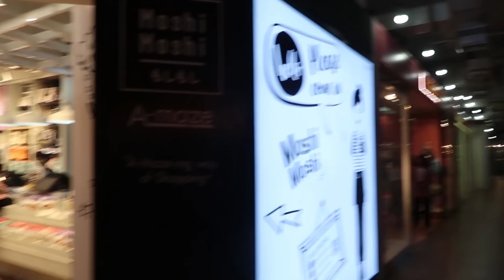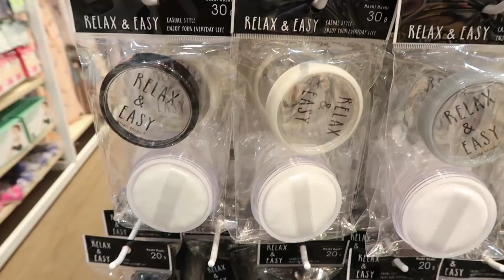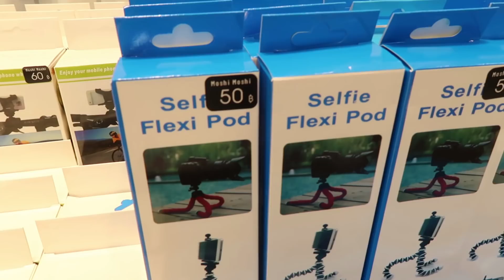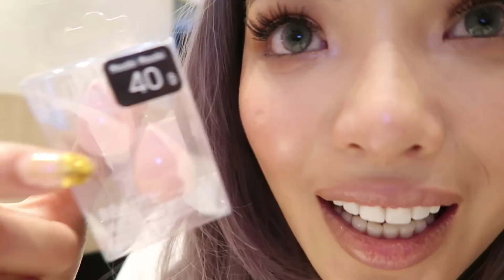พาช็อปของถูกและดีร้าน Moshi Moshi ถูกมาก!! 8 อย่าง 330฿!!!!| NOBLUK